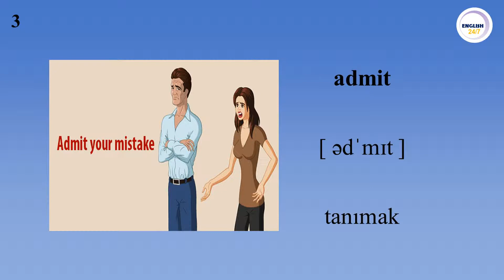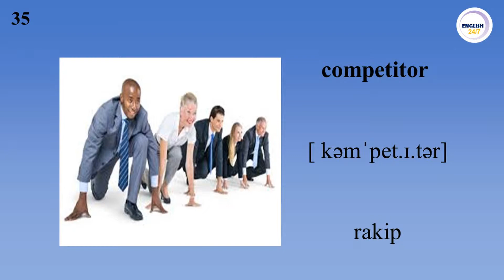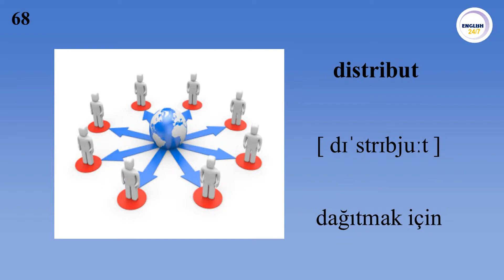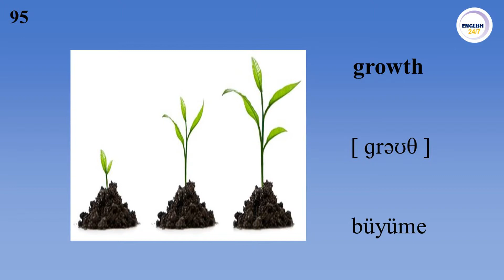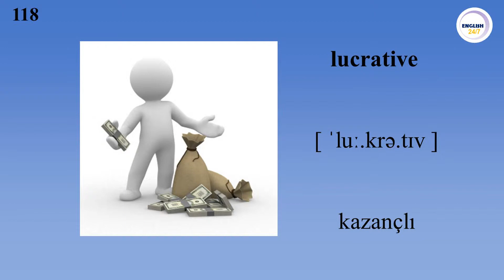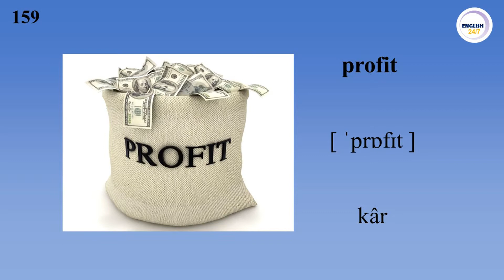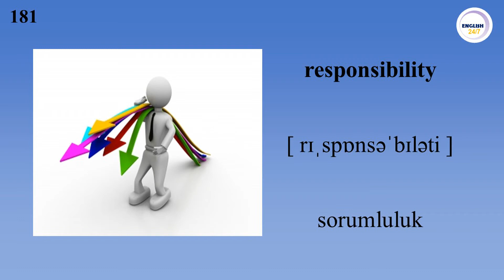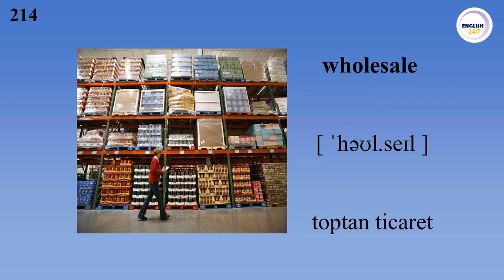İngilizce öğren. Iş Business